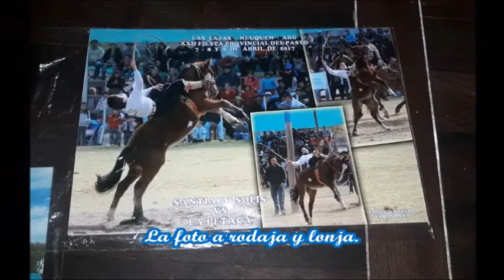Santiago Solis , tigresito y pico...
Jinetes y Payadores.
Un futuro a rienda, espuela, rodaja y lonja, haciendo cintura en el lomo de los petizos bellacos..